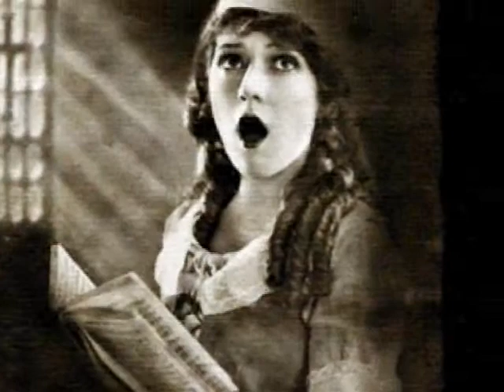Silent Films || Bring on the Wonder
Another tribute to silent films. I've been watching a lot of them lately- I finally got to see Sunrise (1927). An amazing film! Another recent favorite: Camille (1921)

**As always high quality looks better**